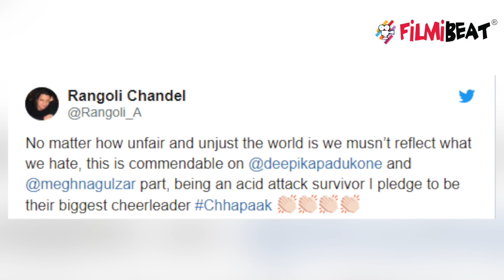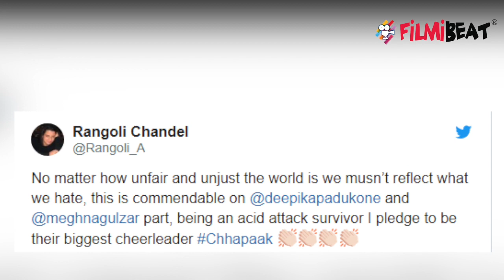Deepika Padukone gets this response from Kangana Ranaut's sister for Chhapaak look | FilmiBeat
Deepika Padukone gets this response from Kangana Ranaut's sister for Chhapaak look.Deepika Padukone recently shared the first look of her upcoming film, Chhapaak in which she is playing a role of acid attack survivor, Laxmi Agarwal. Ever since Deepika's look from Chhapaak came out, people have been praising and cheering the actor for her brave choice of role.However, Kangana Ranaut's sister Rangoli Chandel has literally fallen in love with Deepika and pledged to be the 'biggest cheerleader' for her. Check out this news.